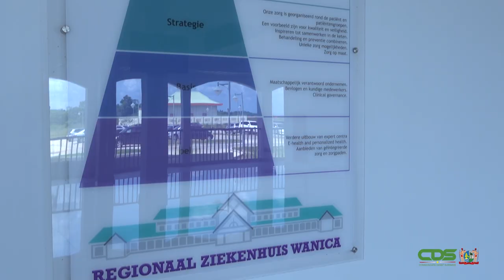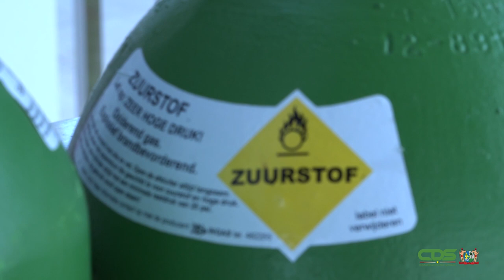PROTOCOLLEN REGIONAAL ZIEKENHUIS WANICA IN DE STRIJD TEGEN COVID-19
In de strijd tegen het COVID-19 virus speelt het Regionaal Ziekenhuis Wanica momenteel een belangrijke rol. Het hospitaal heeft echter ook te maken met de nodige uitdagingen, om de aanpak in goede banen te leiden. Hiervoor zijn er protocollen die gevolgd moeten worden en die voornamelijk bij het groter publiek bekend moeten zijn. In dit kader sprak de Communnicatie Dienst Suriname met de algemeen directeur Jason van Genderen en de zorgdirecteur Fauzia Poese.